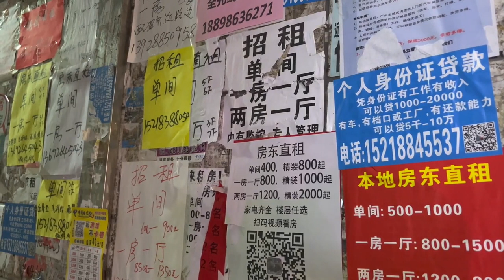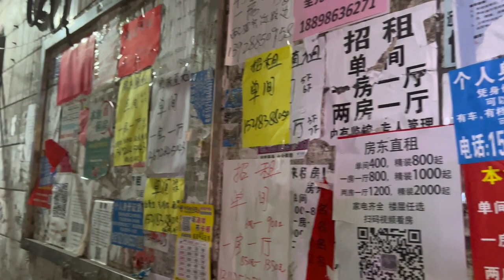【大案纪实】惊天阴谋乱煤城(5)